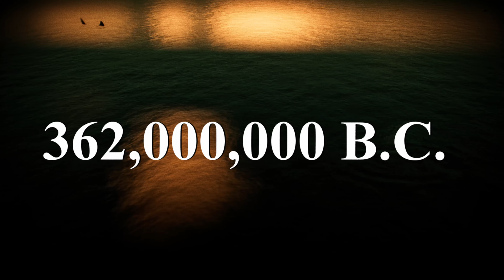Prehistoric Life Vol. 34 - Jurassic World Evolution 2 [4K]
This volume takes us from the dark waters of the Devonian to the bright meadows of the Mid-Jurassic. See herds of Apatosaurus migrate to a picturesque lake, or the frightful Dunkleosteus hunting for its next meal. Meanwhile on Madagascar Majungasaurus stalks the savannah and in Cretaceous Asia the strange Gigantoraptor roams.

00:00 - 150 Million Years Ago: Apatosaurus
13:25 - 362 Million Years Ago: Dunkleosteus
23:59 - 70 Million Years Ago: Gigantoraptor
35:42 - 67 Million Years Ago: Majungasaurus
47:25 - 75 Million Years Ago: Utahraptor

Jurassic World Evolution gameplay, Jurassic World Evolution tips and tricks, Jurassic World Evolution best dinosaur types, Jurassic World Evolution park design, Jurassic World Evolution genetic modifications, Jurassic World Evolution dinosaur breeding, Jurassic World Evolution sandbox mode, Jurassic World Evolution DLC review, Jurassic World Evolution latest update, Jurassic World Evolution let's play, Dinosaurs in Jurassic World, Best Jurassic World moments, Dinosaur animated movies, Dinosaur trivia quizzes, Dinosaur fossil replicas, Dinosaur theme park adventures, Prehistoric world simulations, Tyrannosaurus Rex discovery